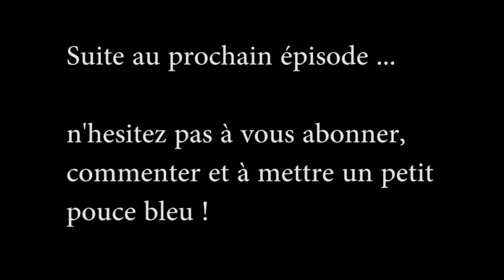Vampire : La Mascarade - S1E2 Du sang et des larmes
Bienvenue dans la Saison 1 de Vampire la Mascarade (v20).

Tandis que Tobias se confronte à sa bête intérieure , Kaito , Lily et Sarah passent une première nuit très mouvementée ...

N’hésitez pas à nous suivre sur les réseaux pour suivre les news et connaitre les dates de publications :